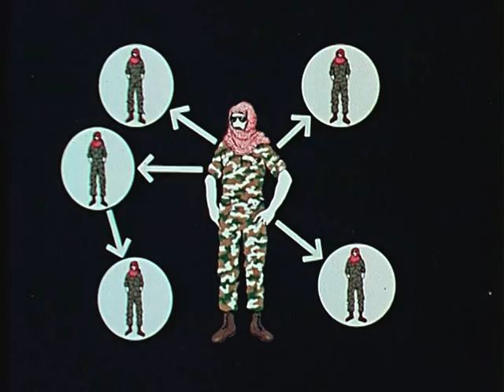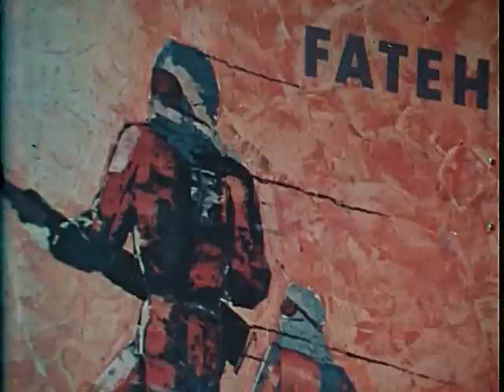Palestine: A Nation In Exile (1976)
This film is a Columbia Broadcasting Service (CBS) documentary with Mike Wallace on the Palestinian leadership and their use of paramilitary organizations, such as Black September and the Palestine Liberation Organization, to promote terrorism in Israel. - DVD Copied by IASL Scanner Thomas Gideon. - ARC 643907 / LI 263.346

National Archives - Palestine - National Security Council. Central Intelligence Agency. (09/18/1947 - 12/04/1981). -